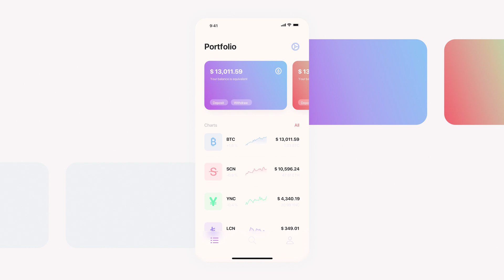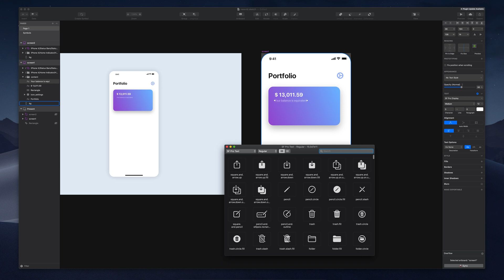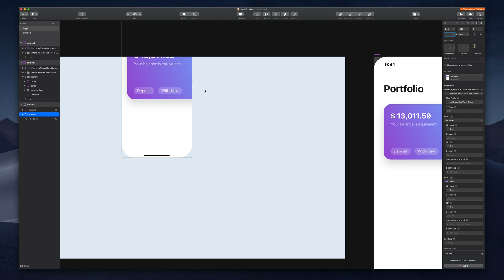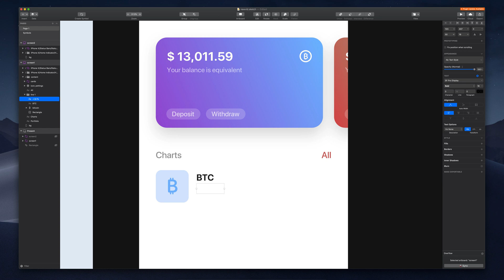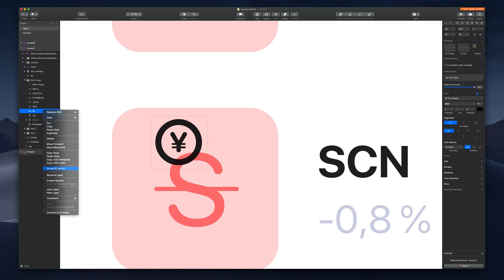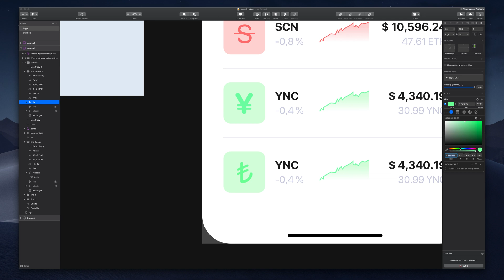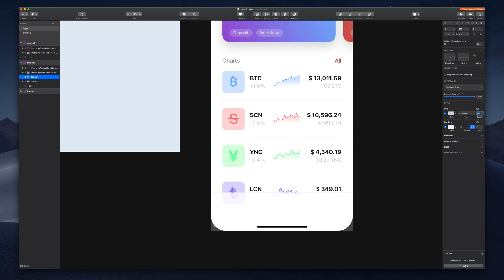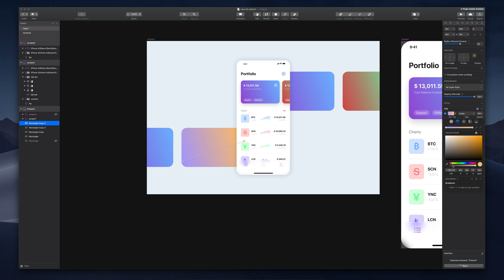UI/UX Design Timelapse - Cryptocurrency App in 💎 Sketch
MY GEAR

About: Sketchapp TV features one free premium Sketch resource a day. 365 days a year. Sketchapp TV provides free Sketch 5 tutorials and videos about Sketch plugins and prototyping using InVision, Marvel & Principle.

The Sketch videos cover topics like designing for iOS, Android, Web UIs and designing icons.

Sketch, Sketchapp, Sketchapp, Sketch Tutorials.